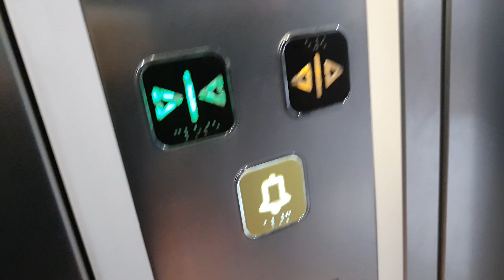Durham Station platform 2 lift